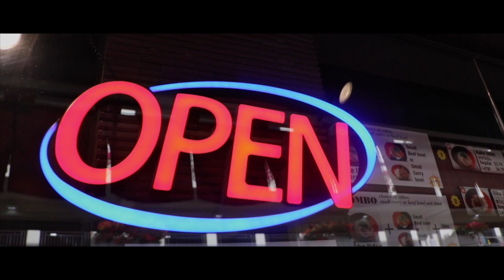HAWAII: CLIMBING HUGE TOWER Vlog 4